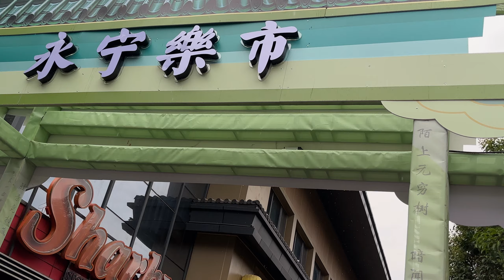Beautiful Xian, China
Beautiful City of Xian